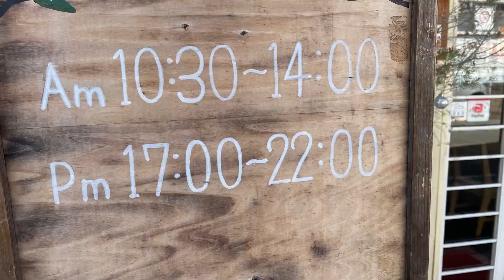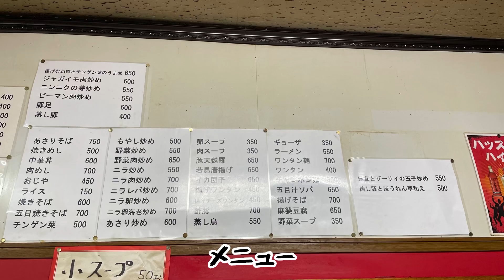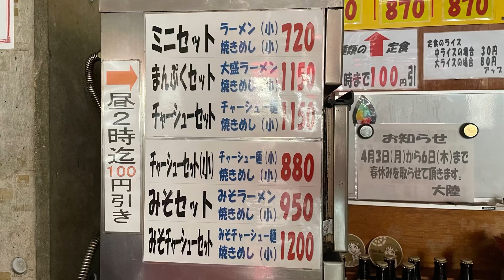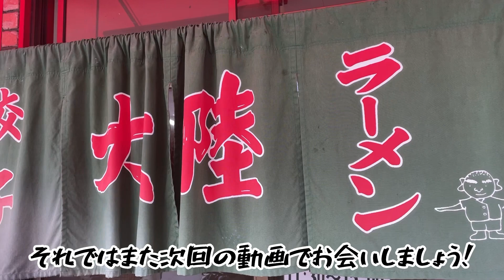【オススメ町中華3選】たかぽんが食べ歩いて本気でオススメする町中華なので見ないと必ず後悔するシリーズです！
オススメ町中華3選！

中華料理龍さんへ！

⭐️酸辣麺→946円

⭐️餃子2人前→748円

龍
兵庫県加古川市平岡町新在家3丁目285-2

中華料理 相一軒さんへ！

⭐️アサリそば→750円

⭐️ジャガイモ肉炒め→600円

⭐️餃子→350円

中華料理 相一軒
兵庫県神戸市中央区相生町4-1-26

大陸さんへ！

⭐️ソース焼きそば→620円

⭐️炒飯【中】中華スープ付き→570円

⭐️豚の唐揚げ→500円

⭐️餃子2人前→560円

⭐️キムチ→170円

大陸
兵庫県神戸市中央区国香通5-1-2